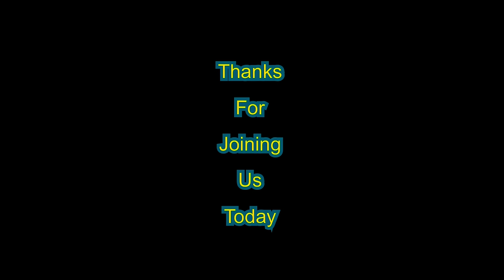HYSTERICAL DRAMA QUEEN GOES BERSERK AT HER CONTEMPT SENTENCING !! PS DONT BRING YOUR KIDS TO KOURT!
Defendant reacts wildly to her sentence in a contempt sentencing hearing and even brought her kids to court!  Yet another example of what our courts deal with every day…